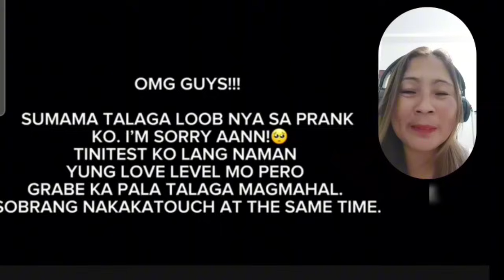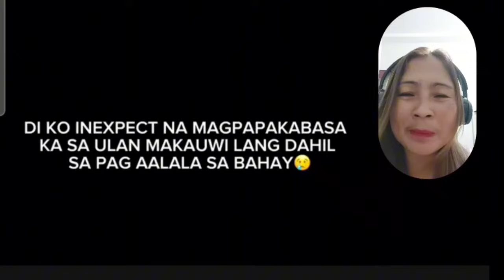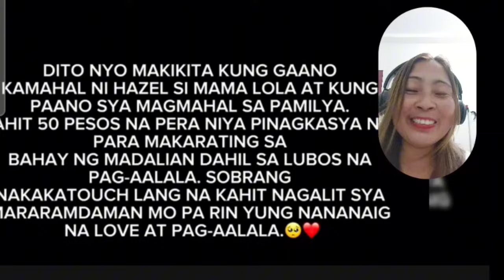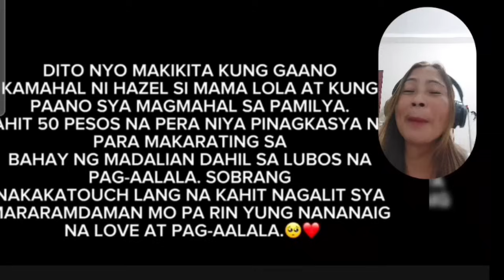🔴💙GRAVE UN PRANK NA ITO ❗️SABWATAN ANG MAGLANGGA PINAIYAK SI HAZEL PATI AKO NADAMAY NA SA IYAK💙